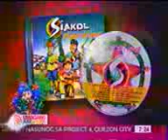Siakol - Ngayong Pasko w/ Bernadette Sembrano - Inihaw Jam @ Umagang KayGanda - ABS-CBN (December 14, 2007)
Siakol - Christmas Songs @
Umagang KayGanda - ABS-CBN 2
Maligayang Pasko
Inihaw w/ Bernadette Sembrano (Jam)
Ngayong Pasko
Karoling